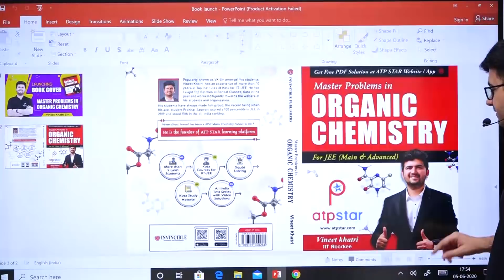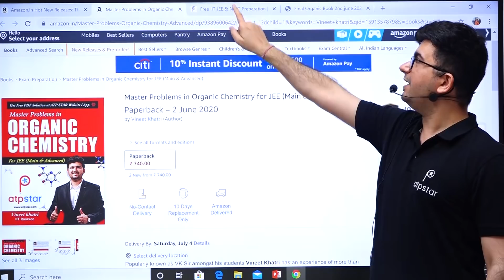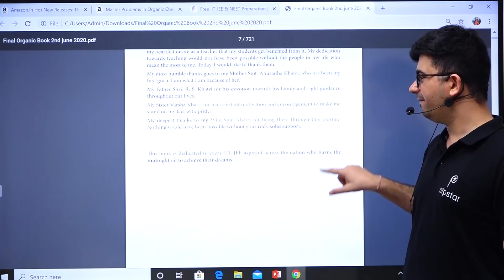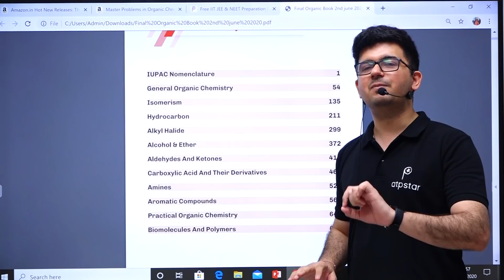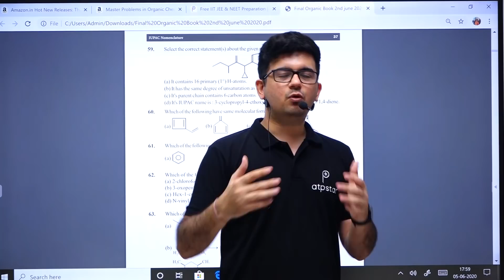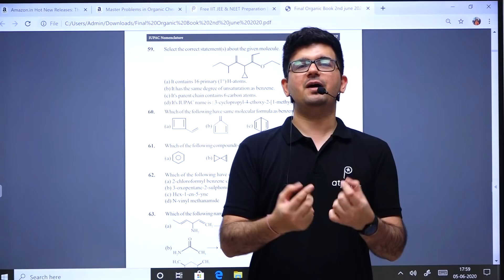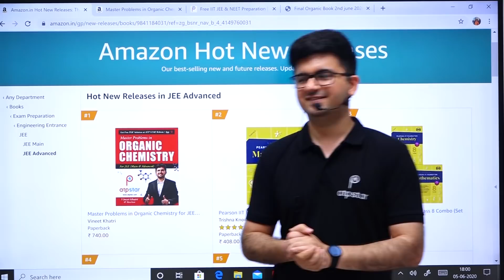🔥 Launched Most Awaited Book of Vineet Khatri sir |Best organic chemistry book for IIT JEE NEET